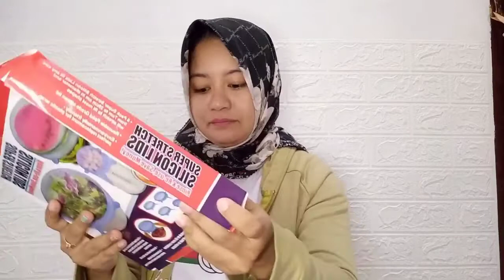SHOPEE HAUL WALLPAPER FOAM || onlineshop rekomendasi ADLINA KHAIRUNNISA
Hai semuanya. shopee haul kali ini onlineshopnya direkomendasikan oleh seorang content creator indonesia Adlina Khairunnisa.

Content creator
Shopee haul
Shopee
Wallpaper
Wallpaper foam
Adlina
Adlina khairunnisa
Hair dryer